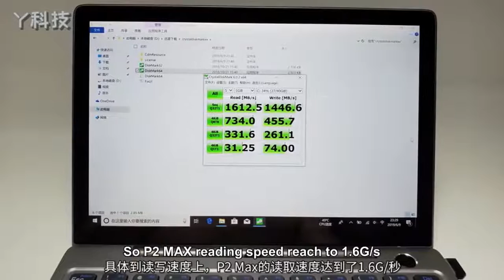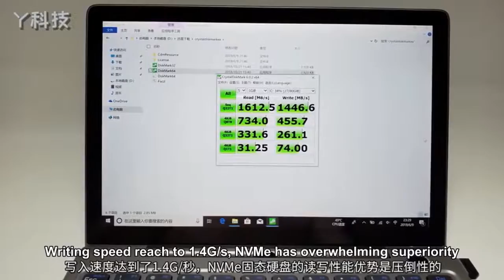The world smallest ultrabook preview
The world smallest ultrabook preview GPD P2 MAX